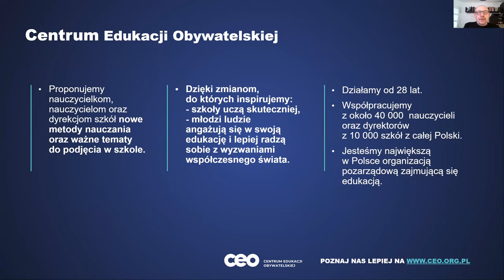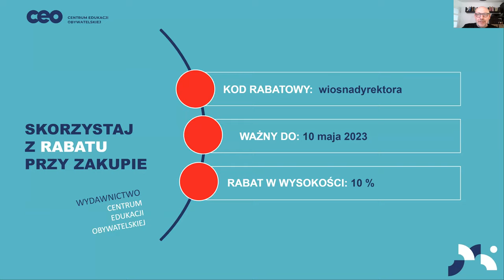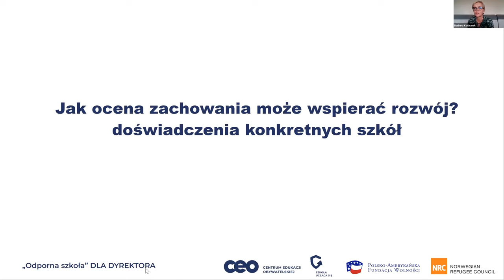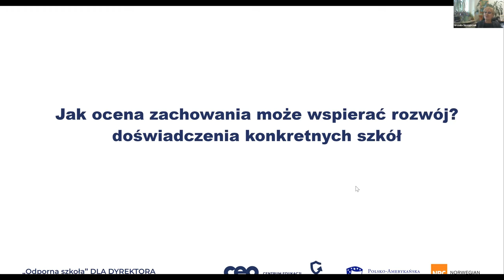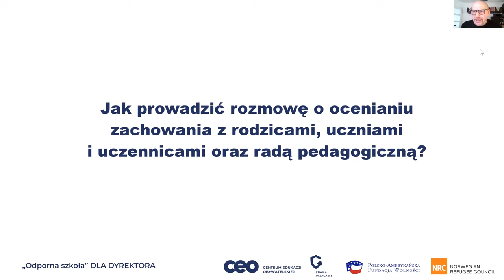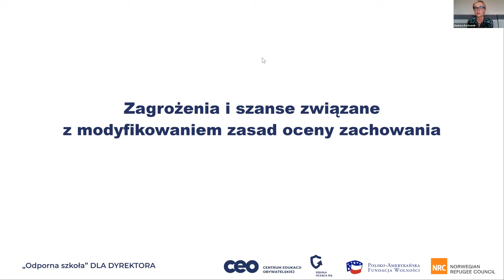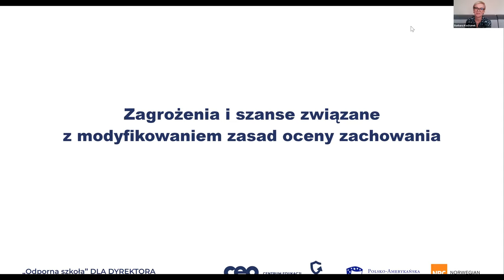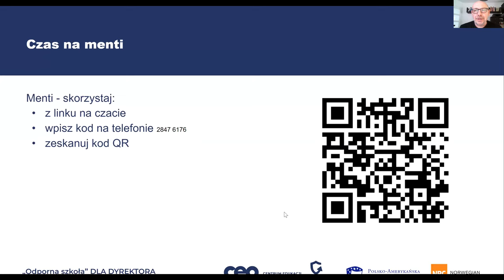Wzorowe ocenianie. Jak ocena zachowania może wspierać uczenie się?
Rozważasz zmiany w sposobie oceniania zachowania w statucie szkoły podstawowej lub ponadpodstawowej? A może Twoja placówka ma już przygotowany plan lub właśnie wprowadza zmiany?

Obejrzyj webinarium z cyklu „Odporna szkoła” by poznać doświadczenia innych dyrektorek. Pomoże Ci to wprowadzić sprawdzone rozwiązania, by ocenianie zachowania wspierało młode osoby w uczeniu się.

Z webinarium dowiesz się:
- jaki wpływ na rozwój uczniów uczennic mają różne formy oceniania zachowania, np. informacja zwrotna i klasyfikacja
- jak prowadzić rozmowę o ocenianiu zachowania z rodzicami, uczniami i uczennicami oraz radą pedagogiczną.
- jakie możliwości otwiera taka debata, a także – jakie zagrożenia są z nią związane
- jakie dobre praktyki w ocenianiu zachowania warto wprowadzić w swojej szkole, by zacząć wspierać młode osoby w uczeniu się
- jak modyfikować statut szkoły w zakresie oceniania zachowania i na jakie aspekty prawne warto zwrócić szczególną uwagę

Swoją wiedzą i doświadczeniami podzieliły się prelegentki:

Aleksandra Cupok-Kokoszka – wicedyrektor i nauczycielka informatyki w Szkole Podstawowej nr 2 w Świętochłowicach. Współpracuje z Fundacją Centrum Edukacji Obywatelskiej jako trenerka i asystentka szkół w ramach programu „Szkoła ucząca się”. Prowadzi szkolenia dla dyrektorów oraz nauczycieli w zakresie strategii nauczania i uczenia się, współpracy nauczycieli, ewaluacji wewnętrznej i podnoszenia jakości pracy szkół.

Urszula Skrzypczak – dyrektorka Szkoły Podstawowej nr 1 w Piastowie. Absolwentka Studiów Podyplomowych Liderów Oświaty. Prowadzi Szkołę Laboratorium w Klubie Szkół Uczących Się i Szkołę Praktyk dla Szkoły Edukacji. Razem z nauczycielami i nauczycielkami poszukuje i wprowadza nowe praktyki w zakresie edukacji i wychowania oraz strategie oceniania kształtującego.

Barbara Kochanek – nauczycielka matematyki i dyrektorka I Liceum Ogólnokształcącego im. Rodu Leszczyńskich w Lesznie. Absolwentka Studiów Podyplomowych Liderów Oświaty, która wspiera słuchaczy bieżącej edycji jako trenerka i facylitatorka grupy seminaryjnej.

Webinarium poprowadził Przemysław Kluge.

Sieć dyrektorska „Odporna szkoła” organizowana jest w ramach programu  „Szkoła ucząca się”. Program ten jest przedsięwzięciem Centrum Edukacji Obywatelskiej i Polsko-Amerykańskiej Fundacji Wolności, realizowanym przez CEO.